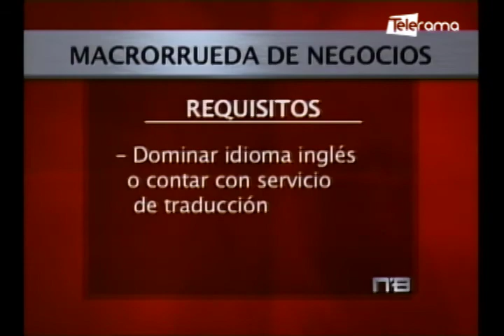Macrorrueda de negocios edición virtual se realizará desde Marzo hasta Octubre